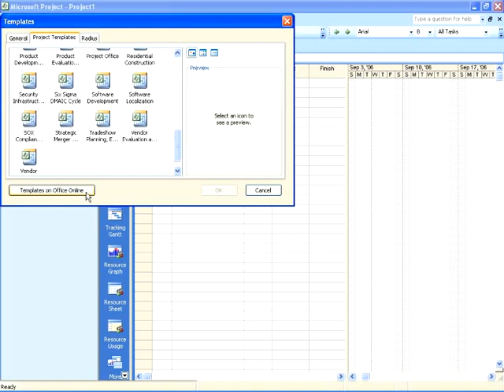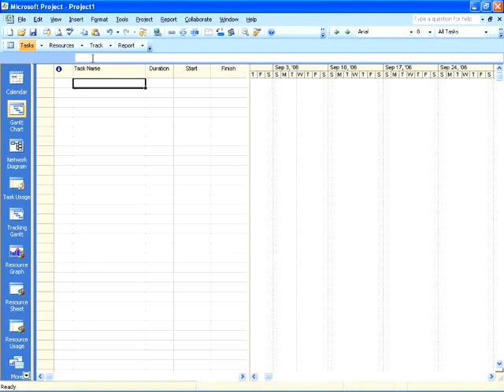Project 2007 - Getting Started Task Pane -- Getting Help and Creating New Plans (Templates)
To view all Project 2007 training videos available, Follow the link above for a course outline containing all of the Project 2007 training videos available through KeyStone Learning Systems. KeyStone Learning Systems has Enterprise solutions for Companies, Government, and Education. for YouTube viewer specials.